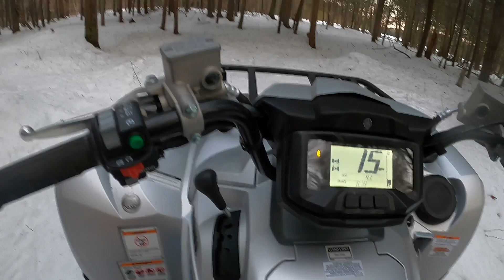Found a Little Mud (Grizzly 700, X3)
Here is the final video from the weekend up north at the land. Going to wait till the snow melts before I we hit the trails again up there.